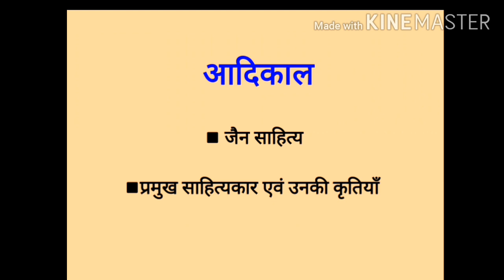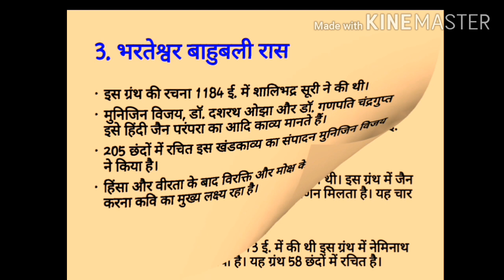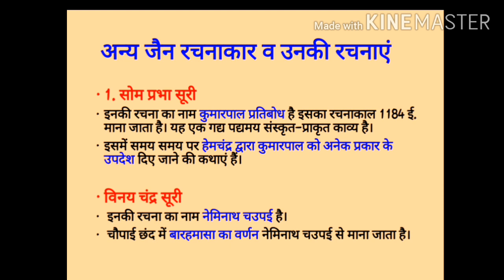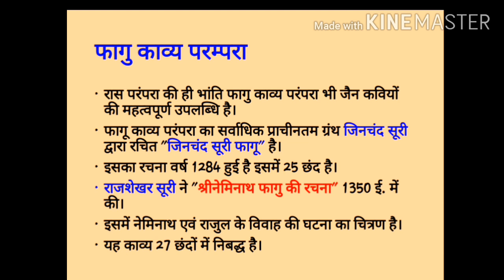Adikal | Jain Sahitya | जैन साहित्य | आदिकाल | adikalin jain sahitya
आदिकालीन साहित्य
जैन साहित्य
प्रमुख जैन रचनाएँ व रचनाकार
शुक्रिया।